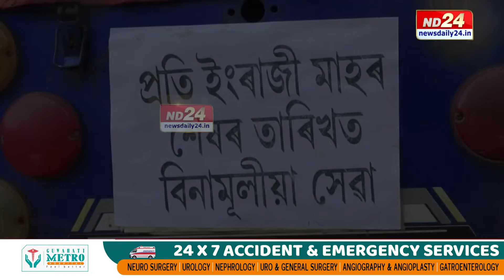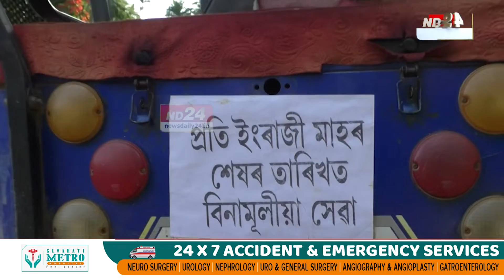মানৱীয়তাৰ অনন্য নিদৰ্শন এজন লোকৰ। মাহৰ এটা দিন ৰাইজৰ নামত উৎসৰ্গা সৰুপথাৰৰ এজন ব্যক্তিৰ।